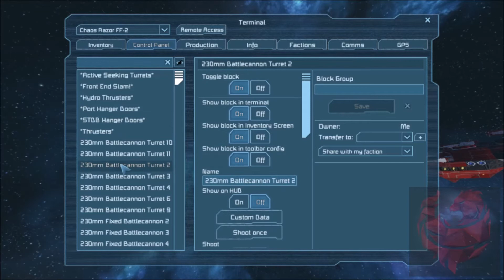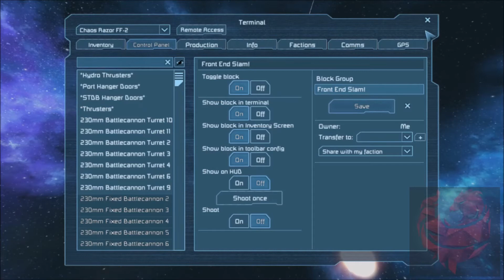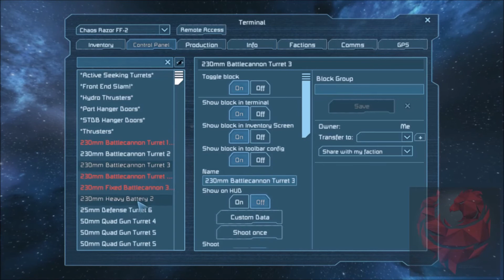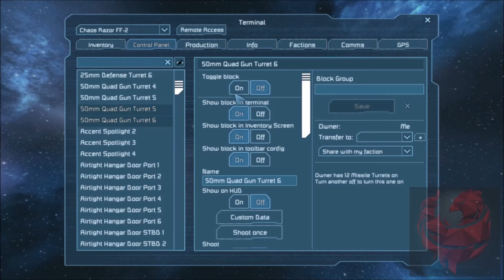Space Engineers Online PVP, Episode 12 "Ship Show Down 3"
Episode 12 of my Space Engineers Online PVP series is with, Chewybond, DaChizzels, Believe and myself face off with our top ships of war. We start off with Two of Chief_Rockie's modified creations.  Chewybond is piloting the Exemida FF-3 (Modified verison of Exemida's Farland FF-1) and DaChizzels piloting the Chaos Razor (Modified version of Dr.Duncan's Warhammer 40K inspired Chaos Corvette)  Next was three exhibition match due to the ship's being in two different classes. Believe's Black Pearl PC-1 vs Chewybond's Mjolnir BB-1.  Then DaChizzel's Liberator CA-1 vs Chewybond's Mjolnir BB-1.  Lastly is Three of Chief_Rockies Chaos Razor FF-2 vs DaChizzel's Liberator CA-1.  Who will come out victorious?  Continue to follow along as we progress together as a faction to be the dominate force on the server.

Sever: Eclipse 3[PVP]
Faction: ADK, A Different Kind
Play Style: Militant Traders (PVP)
VoIP: Discord

Jon's on Fire - Silent Partner
Taking a Beating - Ethan Meixell
Hero's Theme - Twin Musicom
A Flash in The Pan - Twin Musicom
Dark Step - Silent Partner
Hit the Ground Running - Gunnar
Cataclysmic Molten Core - Jingle
Closing: Overtime - Vibe Tracks
Outro: Hero Theme - MK2